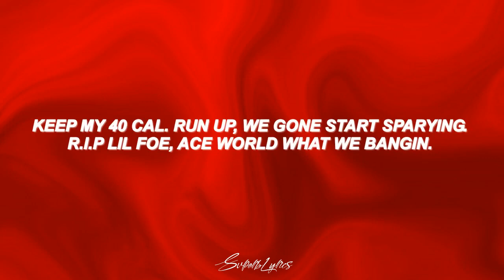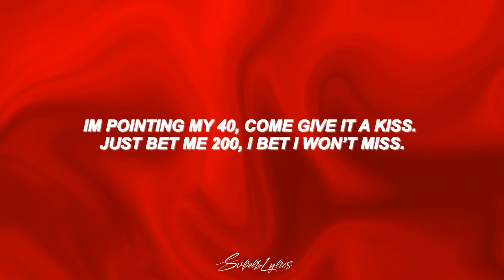Chief Flame 'Brazy Reloaded' BlueFace DissLyrics